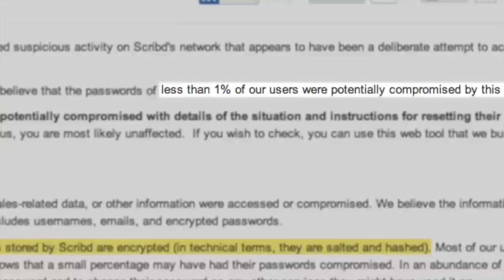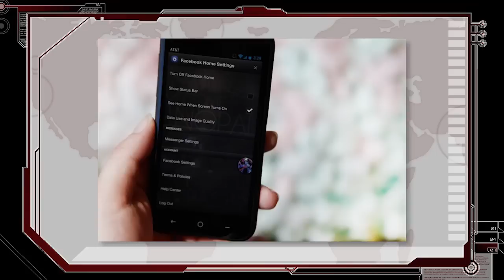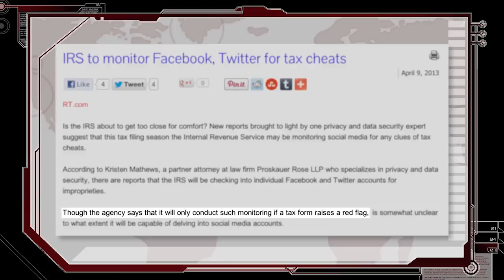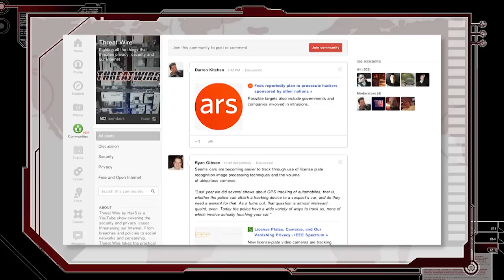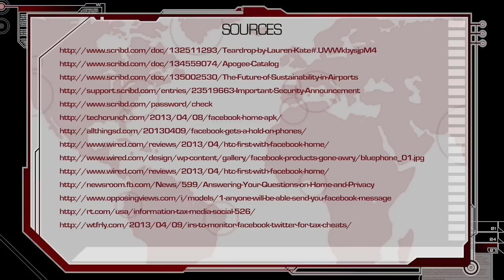Can the IRS Monitor Facebook? - Threat Wire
The website Scribd suffered a security breach recently, forcing many of its users to update their passwords. Facebook unveiled Facebook Home for Android phones, but is already facing privacy concerns. Plus, the IRS is watching your social media posts! All that and more this time on Threat Wire!